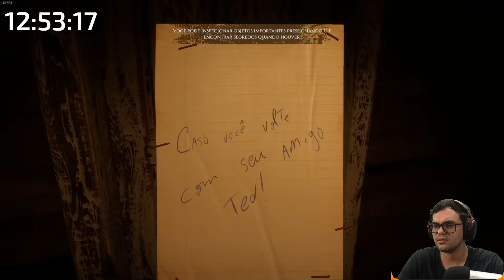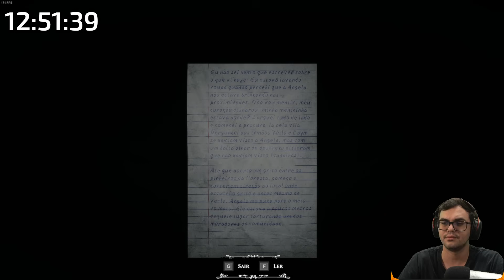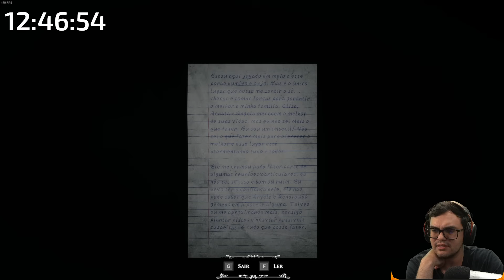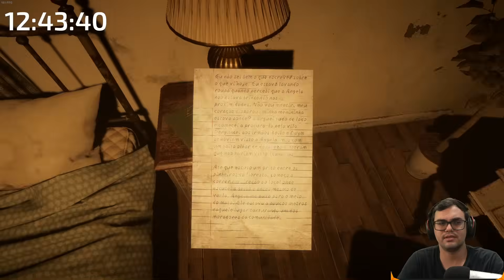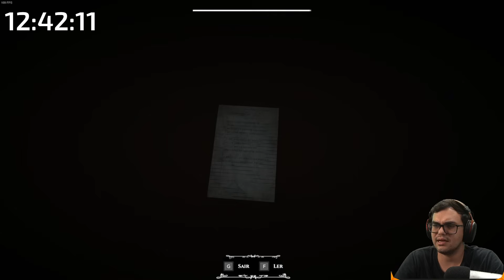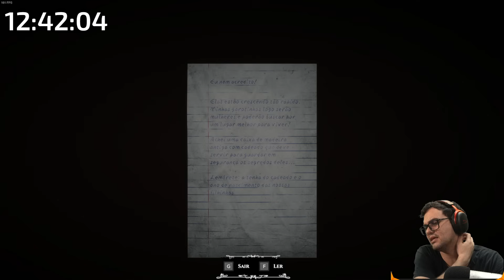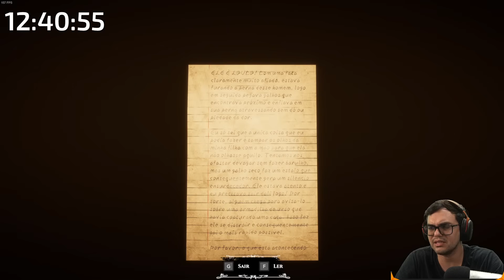QUASE FIQUEI SEM AR NESSE JOGO BRASILEIRO - TWO SISTERS (DEMO)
Uma fotógrafa, uma vila maldita e segredos sombrios. Prepare-se para uma jornada aterrorizante em Two Sisters! Em busca da foto perfeita, Bárbara se aventura em uma vila com um passado obscuro e descobre segredos macabros que a farão questionar sua sanidade. Será que ela conseguirá escapar com vida? Descubra agora!